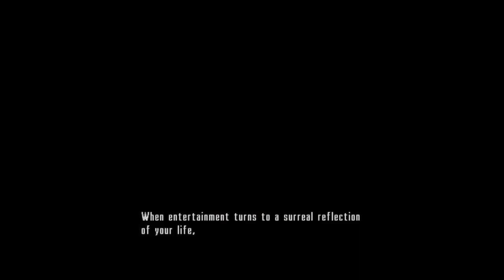Max Payne 2 Walkthrough - The Darkness Inside - A Linear Sequence Of Scares (Xbox Series X)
Part 7